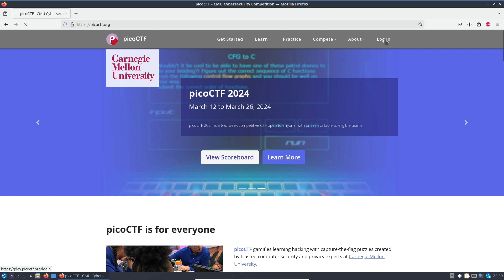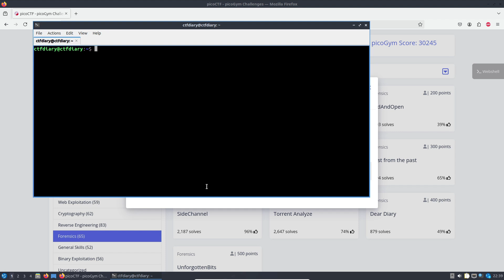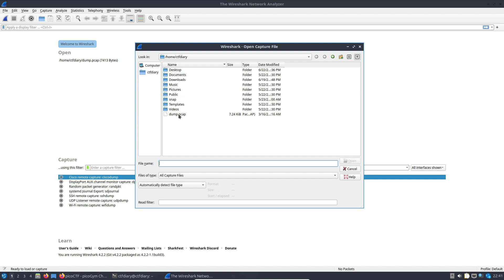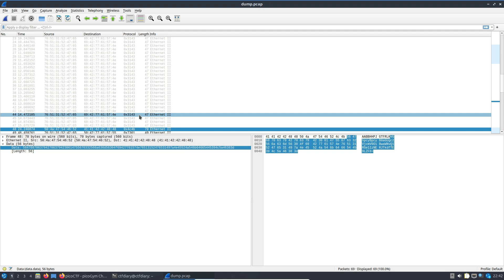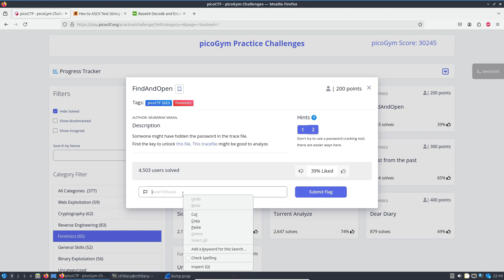Tutorial PicoCTF 2024 (136): Forensics: FindAndOpen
Solve Forensics:
Task 181: FindAndOpen